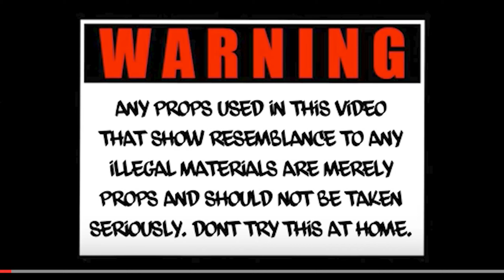Felonies Perk 30 Ft Tone Stallone. $hot By G.Know.Films